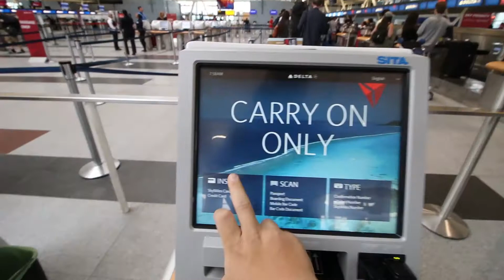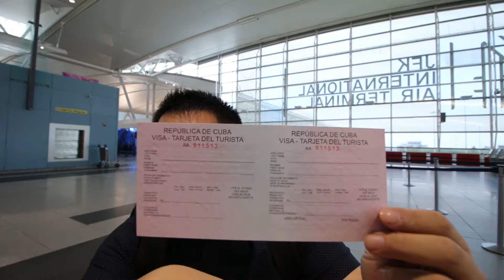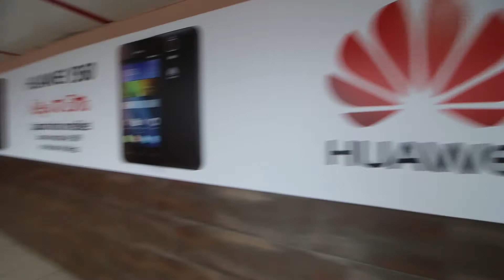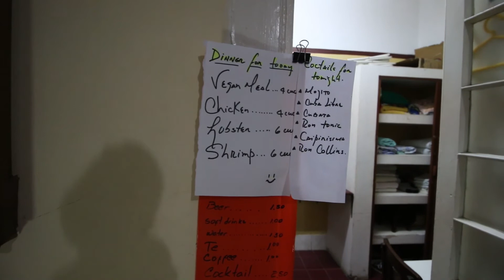STILL POSSIBLE TO TRAVEL TO CUBA AFTER JUNE 16, 2017? YES!!!!!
ON June 16, 2017, President Trump announced new diplomatic policy between the U.S. and Cuba (Travel&Business). My flight was the next day after the press conference. I was able to travel to Cuba on June 17, 2017 with Delta Airline.